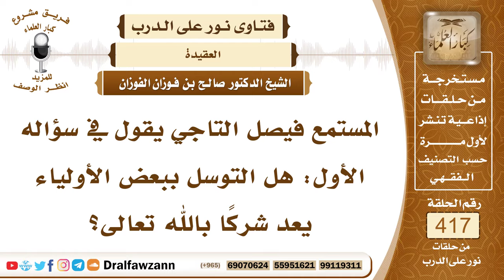5606- هل التوسل بالأولياء يعد شركاً ؟ - الشيخ صالح الفوزان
"5606- المستمع فيصل التاجي يقول في سؤاله الأول: هل التوسل ببعض الأولياء يعد شركًا بالله تعالى؟
الجواب: التوسل المحرم على قسمين:  ·                *توسل ليس معه تقرب إلى المتوسل به في شيء من العبادة هذا بدعة ومحرم وهو وسيلة من وسائل الشرك كأن يقول: أسألك بحق فلان أو بجاه فلان.  ·                                                       *أما إذا كان مع هذا التوسل صرف شيء من العبادة للمتوسل به كالذبح له والنذر له ودعائه من دون الله والاستغاثة به فهذا شرك أكبر يخرج من الملة وهذا هو الذي كانت عليه الجاهلية وعليه عُبَّاد القبور اليوم، فإنهم لم يكتفوا بالسؤال بالجاه أو بالحق وإنما يذبحون للأموات وينذرون لهم ويطوفون بقبورهم، ويتبركون بهم، فهذا هو شرك الجاهلية الشرك الأكبر المخرج من الملة، قال تعالى: ﴿وَيَعْبُدُونَ مِنْ دُونِ اللَّهِ مَا لَا يَضُرُّهُمْ وَلَا يَنْفَعُهُمْ وَيَقُولُونَ هَؤُلَاءِ شُفَعَاؤُنَا عِنْدَ اللَّهِ﴾ [يونس : 18] وقال سبحانه وتعالى: ﴿وَالَّذِينَ اتَّخَذُوا مِنْ دُونِهِ أَوْلِيَاءَ مَا نَعْبُدُهُمْ إِلَّا لِيُقَرِّبُونَا إِلَى اللَّهِ زُلْفَى﴾ [الزمر : 3]
السيرة الذاتية :
للاشتراك في قناة الشيخ صالح الفوزان

14_ الشيخ محمد أمين الشنقيطي
يتيوب

15_سماحة المفتي عبد العزيز آل الشيخ
 يوتيوب

رئيس الفريق
لمشروع كبار العلماء